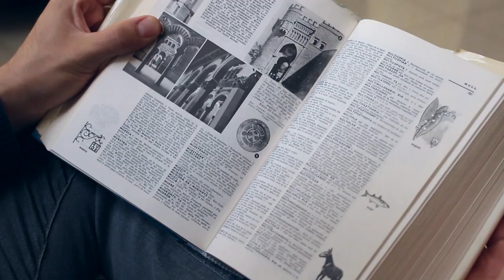Mateo VS Hipster VS Magafi 3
Todas las cosas se arreglan siempre con un duelo de guitarra.
¿Quién ganará? ¡Ustedes lo deciden en los comentarios!

-Editores:
Omar Cortés @Omy_Cortes
Liz Ventura @LizVtra

¿Gustas contactarme?